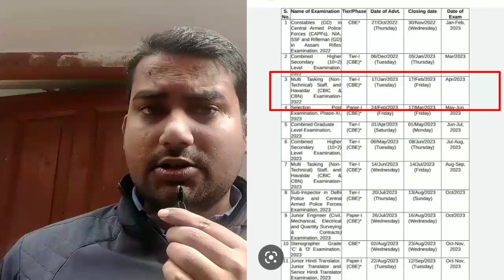ssc mts 2023 vacancy out today / ssc mts 2023 / ssc mts hawaldar / ssc mts latest updates / ssc mts